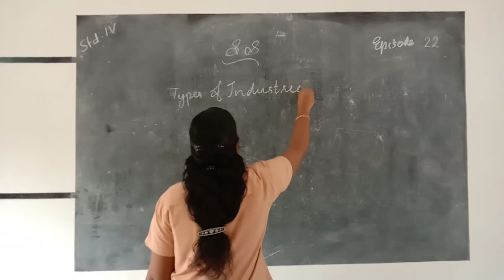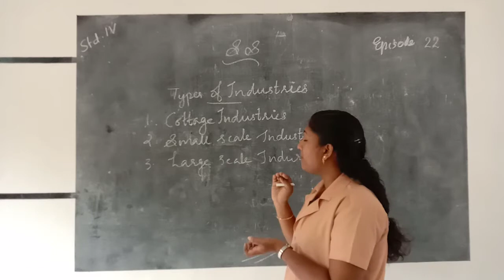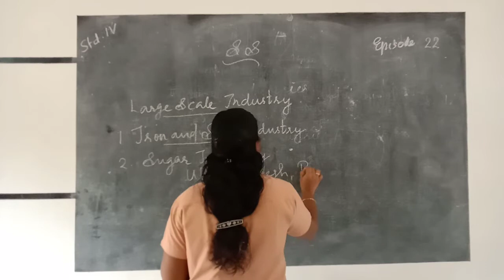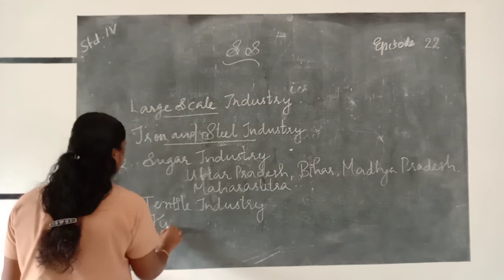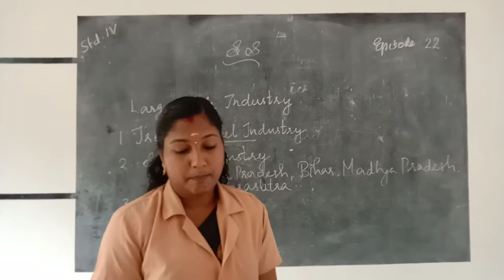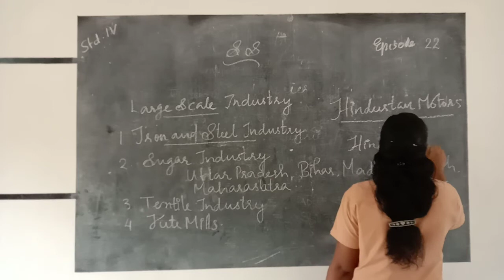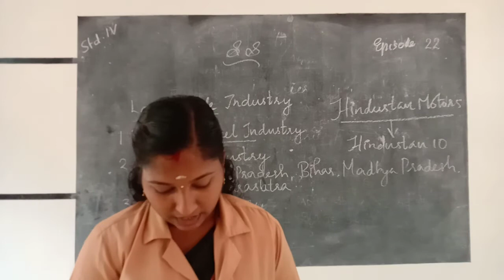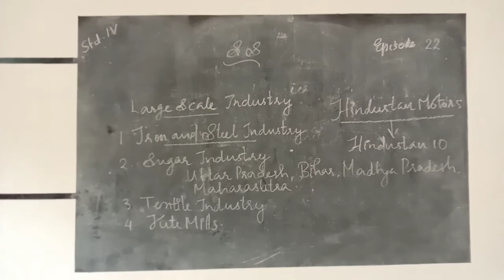HMCS CLASS IV SS EPISODE 22